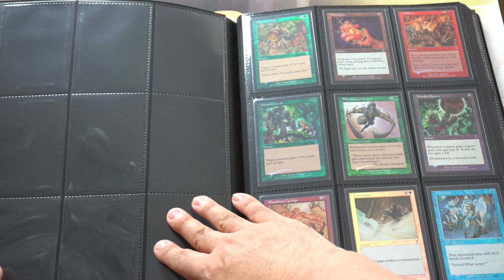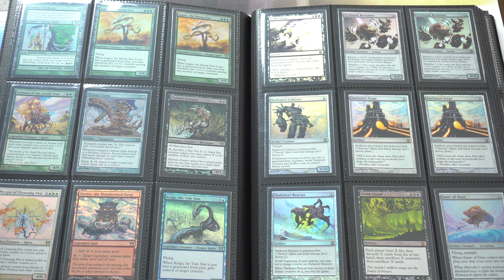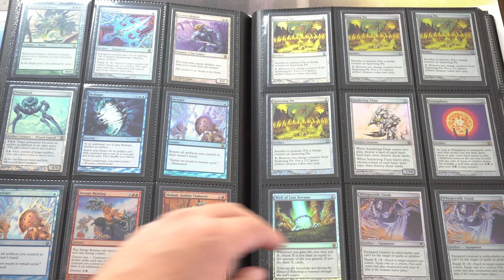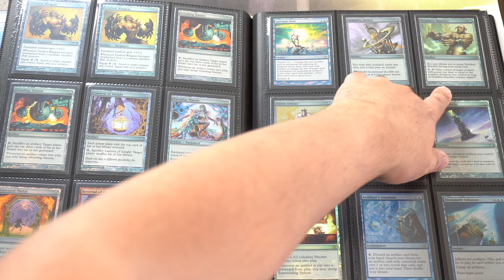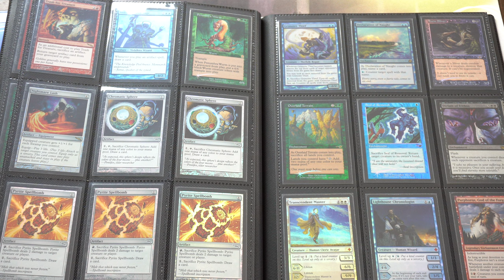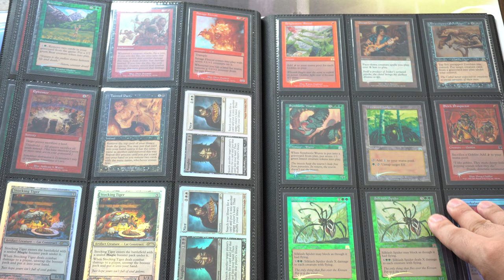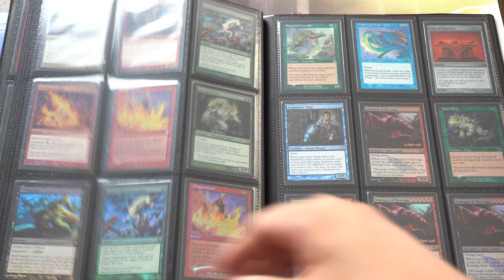Why I OverPAY for Old Magic the Gathering Foil Cards in Houston Texas